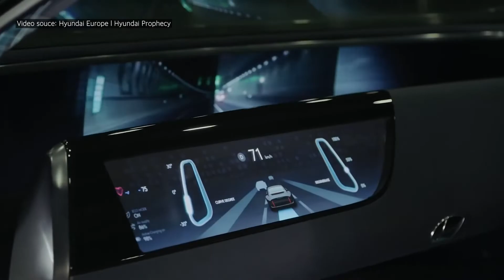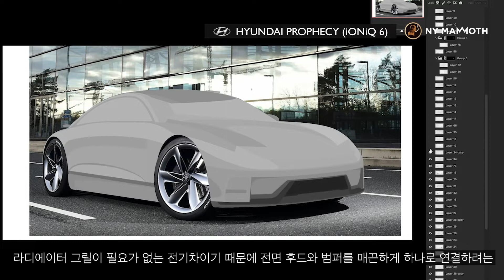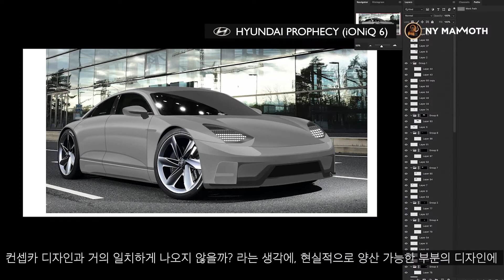The Ioniq 6 - A look at what this sporty EV could look like in 2022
The Ioniq 6 is looking to give the EV world a sporty style comparable to that of Porsche.

The Ioniq 6 also is expected to be a long-range EV, which potentially could offer very good performance. Acceleration from 0-60 mph (95 km/h) in 3-4 seconds, in the top-of-the-line version, would not be a bad idea.